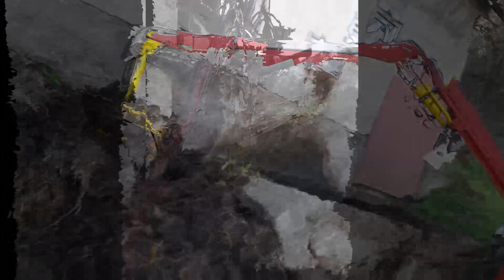Pravimo traktorski grajfer - How to make Tractor Manure Loader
Kako napraviti traktorski grajfer za stajnjak,
Tractor manure loader,step by step